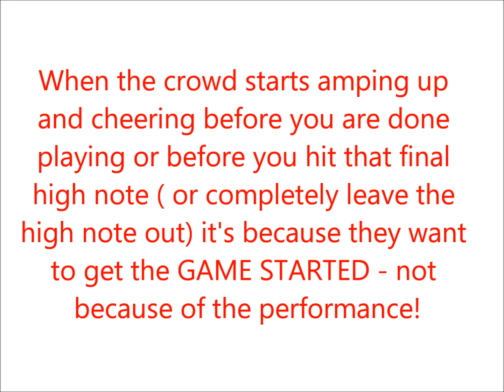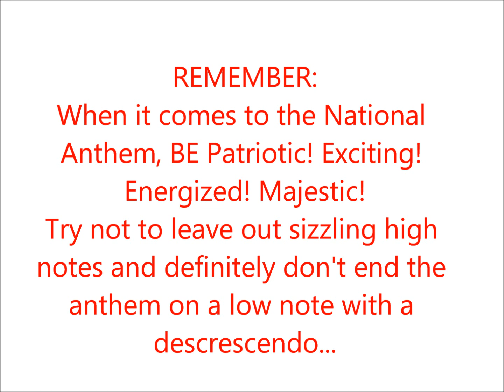The Two Slowest Lowest Energy Trumpet NATIONAL ANTHEM Performances of all time! Kurt Thompson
And yes, the two performances in this video are from:
CHRIS BOTTI
WYNTON MARSALIS